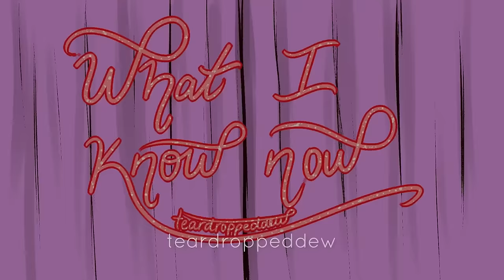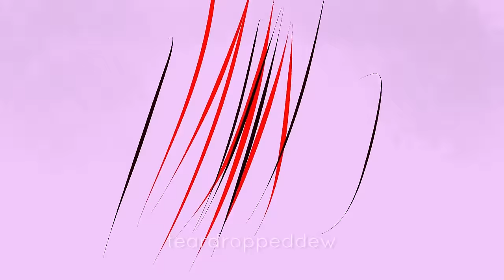What I know now || Sanders Sides Animatic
when roman went💃🏼✨ i went 🥺💕

Song: What I Know Now - Beetlejuice

consider commissioning me?